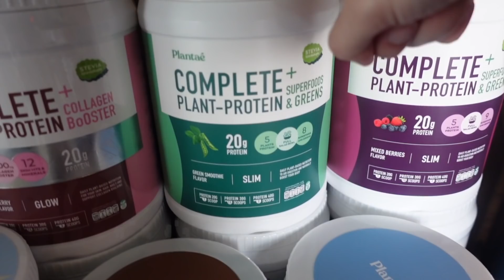What I eat in a day กินอะไรบ้างใน 1 วัน! | Mod Napapat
สวัสดีค่าาาา ปกติมดจะเป็นกินข้าววันละ2มื้อง่ายๆ และทิวเองก็จะชอบทำ steak ให้ทานอยู่ตลอด **คลิปนี้ Plantae ไม่ได้เป็นสปอนนะทุกคนน 555  แต่ทางเราคือกินจริงแล้วมันดีจริงงงๆๆๆ ใครที่อยากลดน้ำหนัก มดขอแนะนำเลยยย!! กินง่ายมากก มีหลายรสให้เลือก อิ่มท้องง และที่เห็นผลลัพธ์ได้ชัดเจนสุดๆเลย คืออ..ระบบขับถ่ายดีขึ้นมาก!! เพราะเราเป็นคนมีระบบขับถ่ายค่อนข้างไม่ค่อยโอเคเท่าไหร่ แต่ Plantae ช่วยชีวิตเรามากกกๆๆ เลยอยากจะมาแชร์กับทุกคนค้าบบ

เยิฟเยิฟ💕